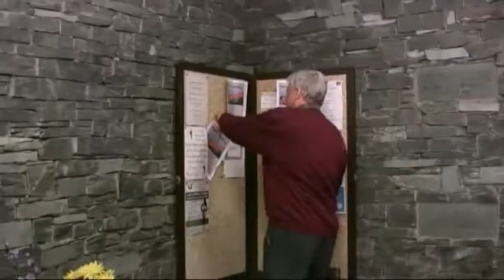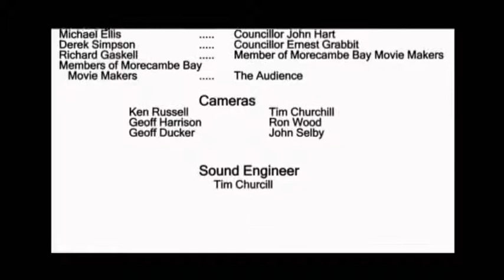Where is Eric ?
Spoof video about a meeting called to find out what has happened to the Eric Morecambe Statue on Morecambe promenade
Made by Morecambe Bay Movie Makers